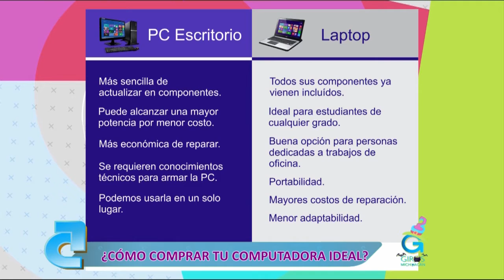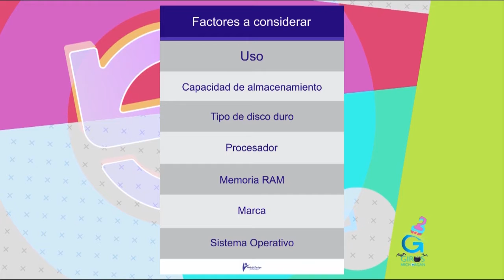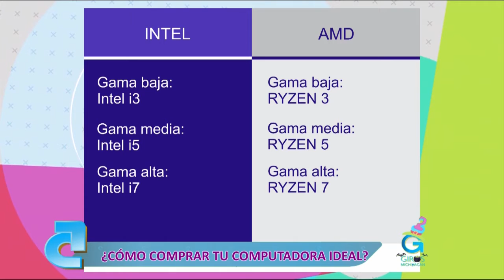¿Cómo comprar tu computadora ideal? | Giros Michoacán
Hoy en Giros Michoacán te decimos cómo elegir tu computadora ideal de acuerdo a tus necesidades.

Diviértete en el mejor programa de revista de todo el estado de Michoacán junto a Andy Guillaumin, Alex Herrera y Kathya Quintero en Giros Michoacán.

De Lunes a Viernes en punto de las 11:00 a.m. por Canal 13 Michoacán.